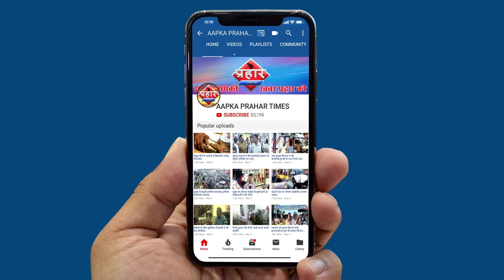ईद के मौके पर शानू पठान ने क्वारंटाइन लोगो की हिम्मत बढ़ाई||Aapka Prahar Times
ईद के मौके पर शानू पठान ने क्वारंटाइन लोगो की हिम्मत बढ़ाई